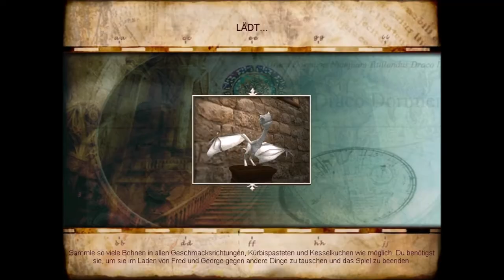Harry Potter und der Gefangene von Askaban ♦ LP ♦ #05 feuerspeiende Drachen und...Hasen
Erscheinungsjahr: 2004
Action-Adventure von KnowWonder / EA / Nvidia